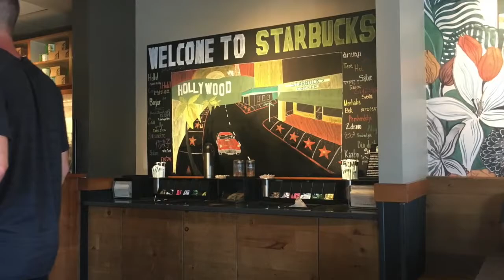Watch This Photo Montage of the Urban Experience LA Trip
Urban Experience Los Angeles was July 29-August 6. Joel Hawthorne led the group of 15 adults that participated in hands on evangelism and ministry opportunities in the city. Joel's daughter, Sami, created this photo montage to highlight the trip.